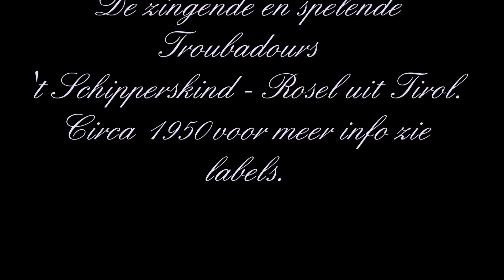De zingende en spelende Troubadours 't Schipperskind Rosel uit Tirol circa 1950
De zingende en spelende Troubadours - t Schipperskind - Rosel uit Tirol.
Circa 1950 voor meer info zie labels.